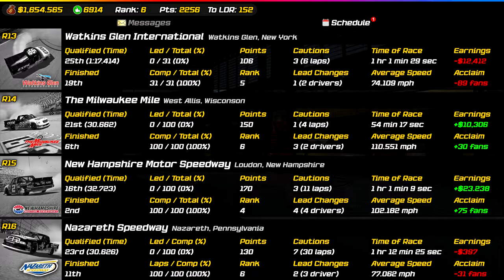CTS '00 | Round 16/24: Nazareth Speedway | NR2003 Career Mode: Season 3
Ford has put up a dominant performance rarely seen by a manufacturer in NASCAR. Of the last 8 races, 7 have been won by Ford. This includes last weeks event at New Hampshire Motor Speedway in which Mike Wallace would take the checkered flag. The win snapped a 27-race drought that stretched back to just over a year ago. A rare poor performance from Kurt Busch (an 18th place) has allowed Greg Biffle to expand his points lead to 53 marks.

Our three week streak of flat tracks will reach its final destination in Nazareth, Pennsylvania--site of a one-of-a-kind race track that has routinely produced big crashes and surprise results. Today is bound to be yet another exciting chapter in the history of Nazareth Speedway.

Thanks to all the NR content creators keeping this game alive.